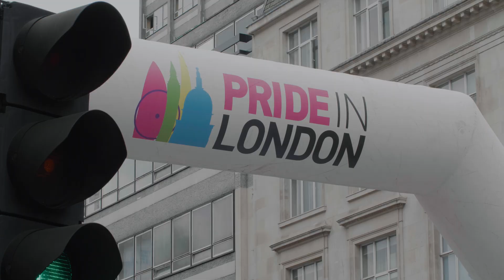Pride & Protest - Official Trailer | Dekkoo.com | Stream great gay movies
About 'Pride & Protest': In the wake of the Birmingham protests against LGBTQ+ relationship education in primary schools, a team of queer community reporters of color challenge homophobia and call out racism in LGBTQ+ spaces.